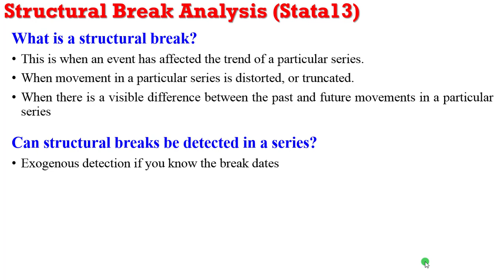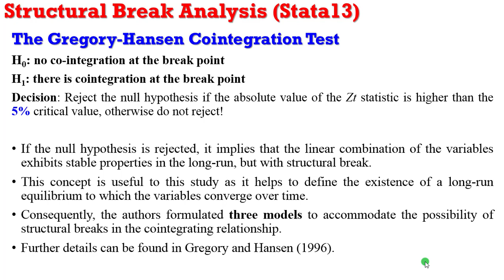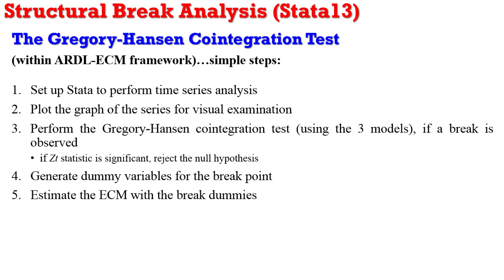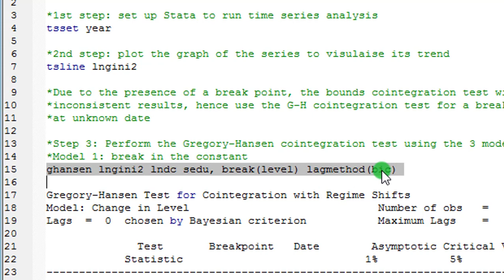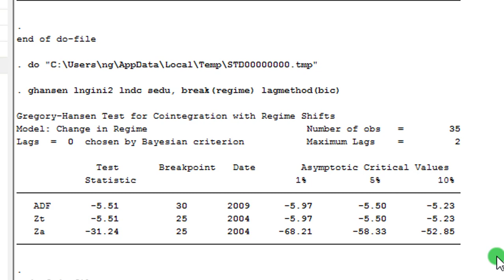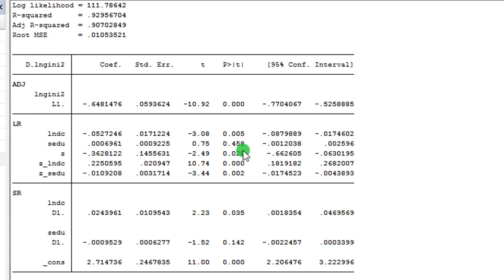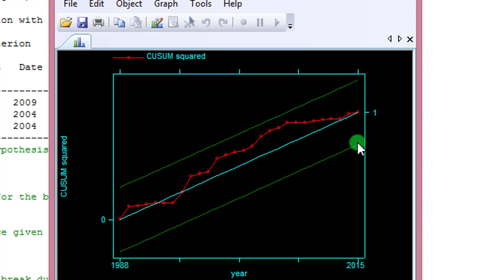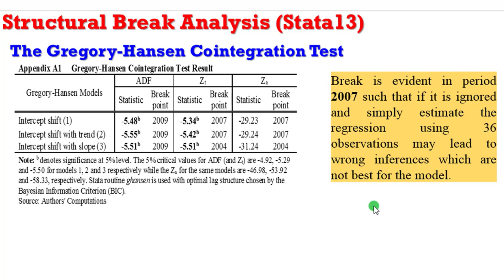(Stata13):Gregory-Hansen Cointegration Test Structural Break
The Gregory-Hansen cointegration test is used to test for cointegration in the presence of break points or structural changes in a model. The test can be used for single break points and when the date of the break is unknown. The null hypothesis is that there is no cointegration at the breakpoint against the alternative of cointegrating relationship despite the break. If the absolute value of the Zt statistic is higher than the 5% significant level, the null hypothesis is rejected. This hands-on tutorial shows how to perform the Gregory-Hansen cointegration test for structural breaks using Stata13.

Here is the link to the engee1.xlsx dataset used for this tutorial (endeavour to have a Google account for easy accessibility)